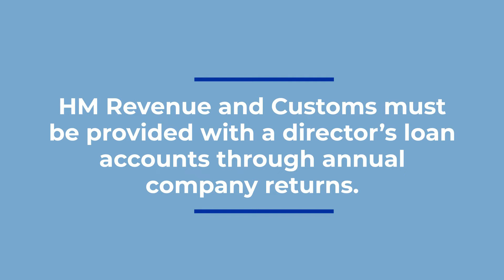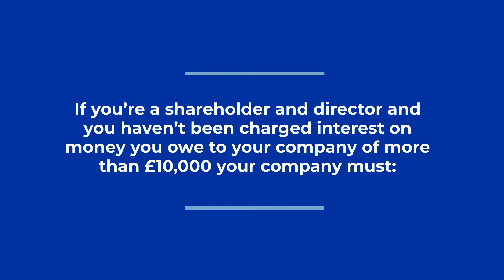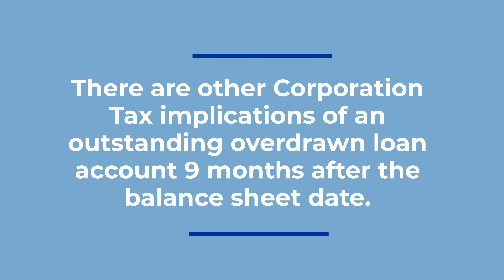What is a Director’s Loan Account?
A director’s loan account (DLA) will help you keep track of the transactions between you and your company, but what exactly is it?

In our latest animation, our expert team cover all you need to know.